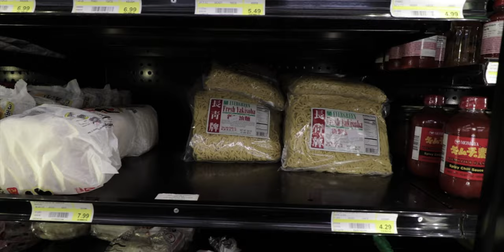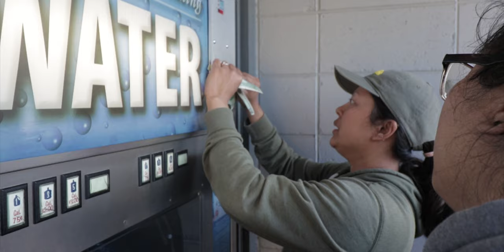GOING TO AN ASIAN MARKET! | Vlog 21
Today, we visited an Asian market in Anchorage, Alaska to see if we can find tteokbokki.